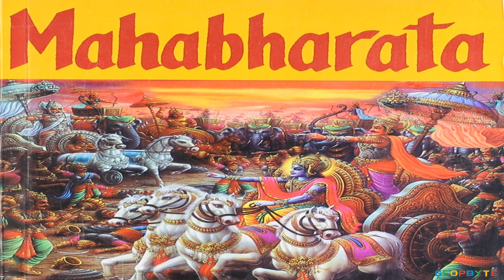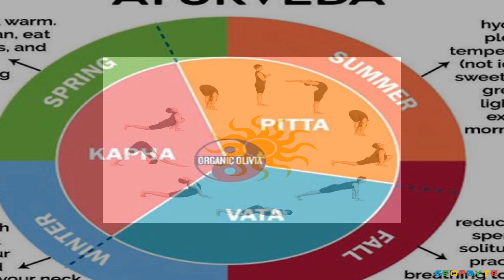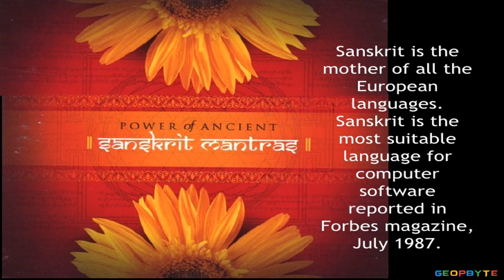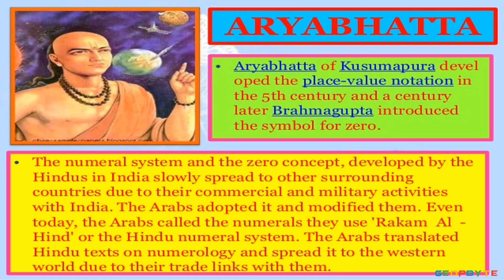Ancient Indian History | India | GeopByte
India is a country in South Asia whose name comes from the Indus River. The name bharata is used as  destination for the country in their Constitution referencing the ancient mythological emperor, bharata whose story is told in the Indian epic "Mahabharata".